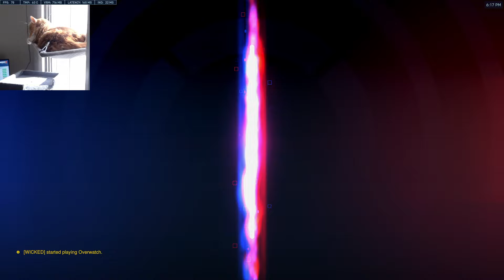POTG! COLOURHEX HANZO OVERWATCH 2 SEASON 8 TOP 500 GAMEPLAY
► Video Source :
Colourhex plays Hanzo on Circuit Royal. How to play Hanzo overwatch? Colourhex as Hanzo. Pro replays overwatch. Hanzo gameplay.